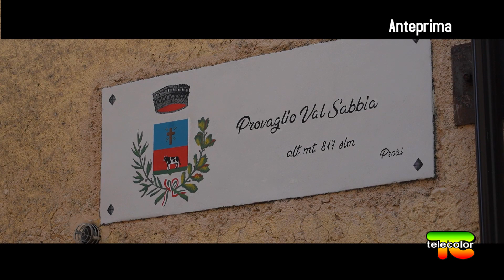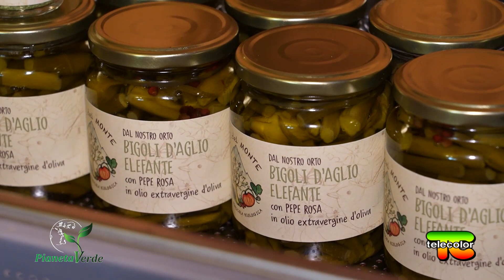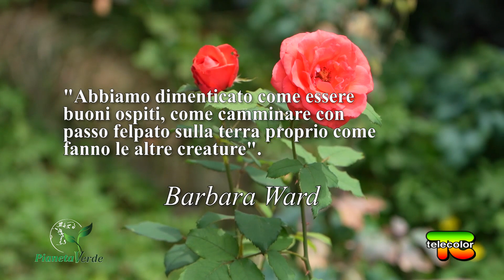Pianeta Verde, “Gli orti del monte”: ortaggi e frutta da agricoltura organica rigenerativa)